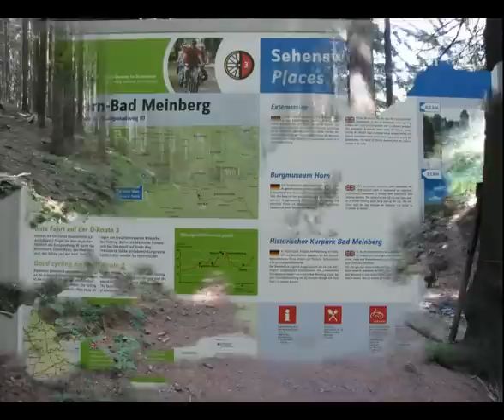Externsteine 18 Augustus 2011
De Externsteine zijn een formatie van zandstenen in het Teutoburgerwoud in Duitsland, niet ver van de stad Detmold. De formatie bestaat uit enkele lange stenen, die abrupt uit het heuvelachtige landschap oprijzen. De stenen zijn van zandsteen en zijn ontstaan in het Krijt, ongeveer 120 miljoen jaar geleden. Deze bezienswaardigheid in Noordrijn-Westfalen is als natuurmonument alleen al indrukwekkend, doch er is ook nog een raadsel aan deze rotsformatie verbonden. Dit komt omdat er sporen van menselijk gebruik uit de middeleeuwen, mogelijk zelfs uit de prehistorie, op zijn teruggevonden.